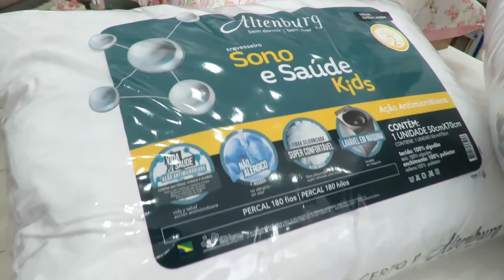RAINHA DAS NOIVAS 27/09/20